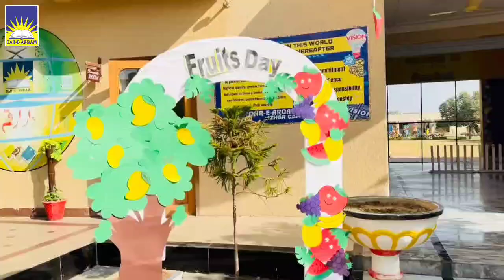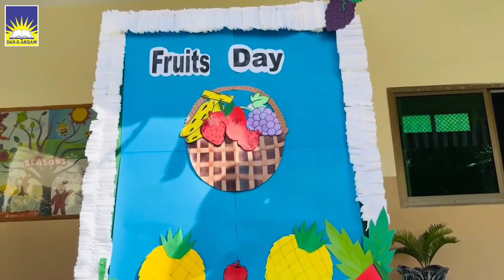Fruits Day DAR-E-ARQAM SCHOOLS IZHAR CAMPUS SARGODHA